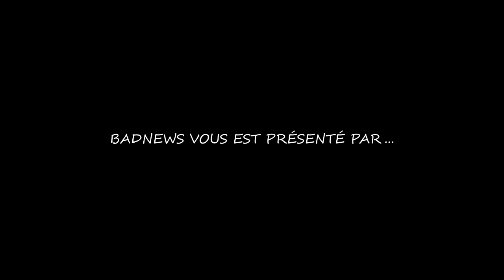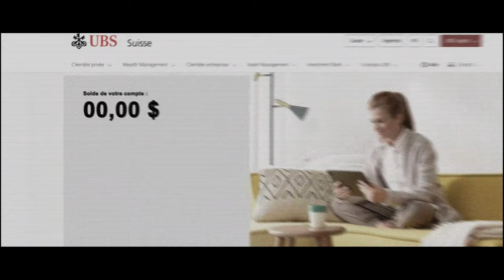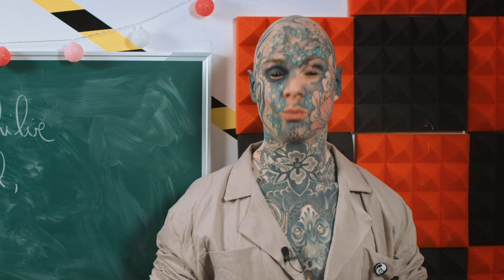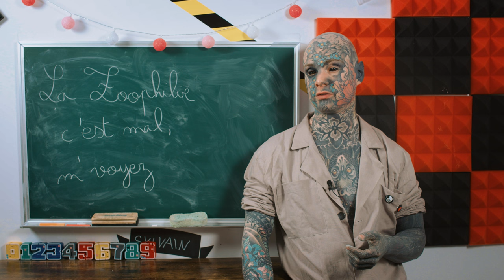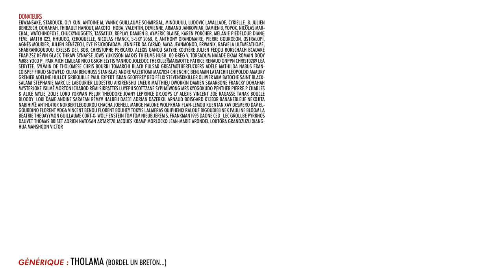BADNEWS #164 Une recette de cuisine INTERDITE !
►►►►►►►►BADNEWS - PUTACLIC ►►►►►►►►►►►►►►►►

►►►►►►►►BADNEWS - PUTACLIC ►►►►►►►►►►►►►►►►

Un grand merci à Axelle et Victor du bois de Rosoy pour leur aide préciseuse.

Boitier : AORUS AC300G
CPU : Intel i7-10700
Carte mère : AORUS Z490 Ultra
RAM : AORUS RGB Memory 16GB (2x8GB) 3600Mhz
SSD: AORUS 1To SSD Nvme Gen4
Carte graphique : RTX 3080 MASTER
Alim : AORUS P850W
Watercooling : AORUS AiO Cooler 280